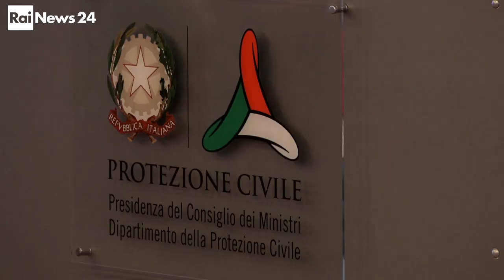Non uccide il terremoto ma la cattiva edilizia, l'intervista a Fabrizio Curcio.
La gestione della protezione civile ma anche la necessità di capire fin da piccoli che viviamo in un paese fragile.